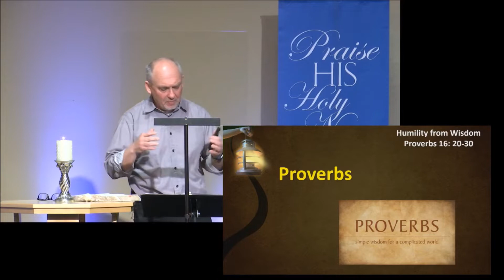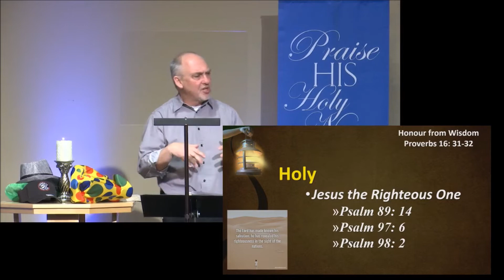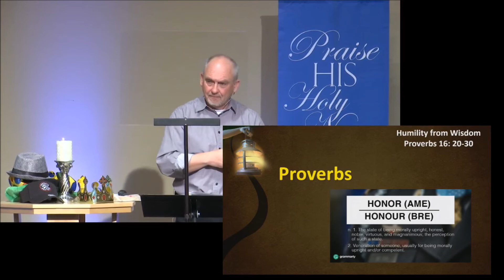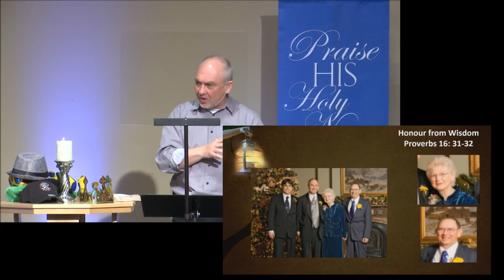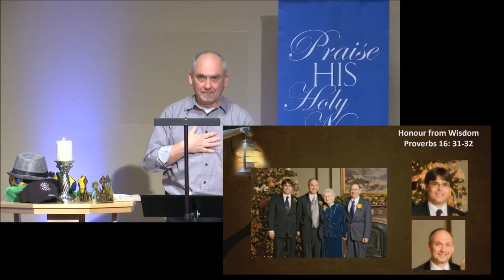Honour from Wisdom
Marantha YYC continues its Epiphany 2021 journey with a look at God's righteousness that makes us honorable - in who we are and how we live